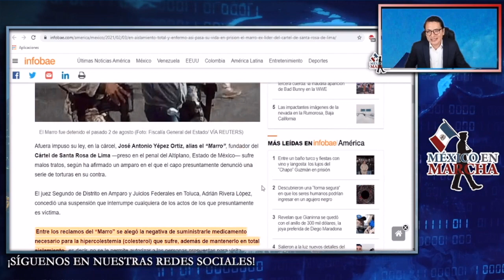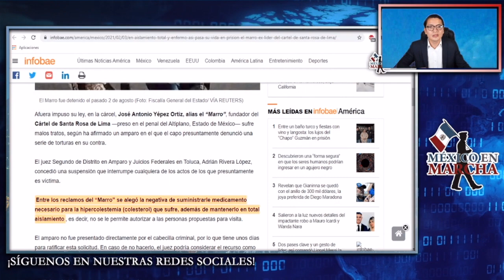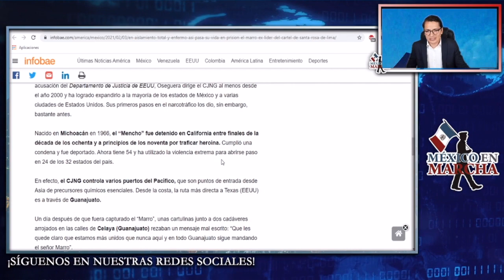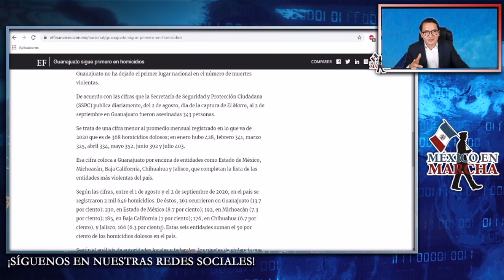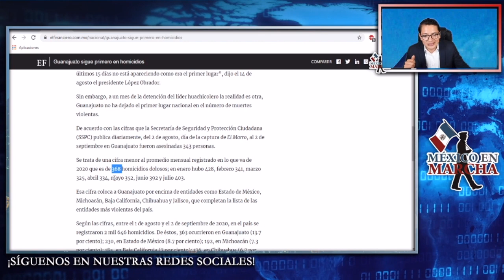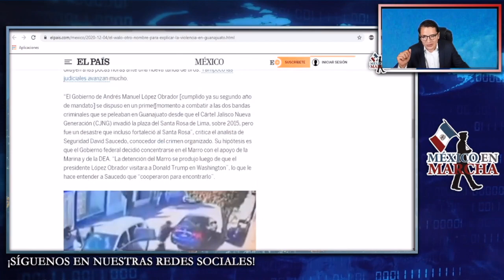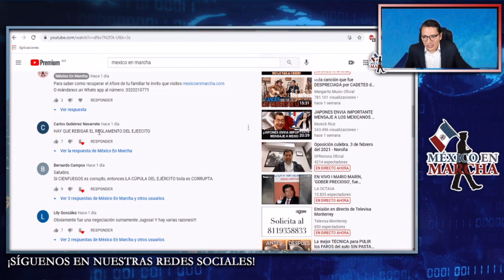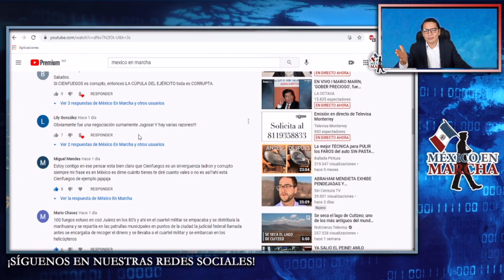Marro Pide Libertad!! Dice Que Lo Tratan Mal Y Que Está Enfermo!! 🤢 Juez Concede Y Ordena Esto: